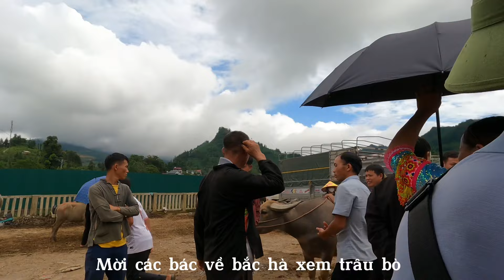Chợ nậm lúc - bắc hà - lào cai / CHỢ PHIÊN MỘC MẠC GIẢN DỊ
➤chẩm chéo HBT
➤ QUỸ ỦNG HỘ BÀ CON vùng cao biên giới ( khi gửi nghi rõ nội dung )
CHỦ TÀI KHOẢN : NGUYEN VAN HAI
© Bản quyền bởi  *Hải Bảo Thắng* không reup
© Copyright by *Hai Bao Thang* do not reup
Chợ nậm lúc - bắc hà -  lào cai,
hải bảo thắng,hai bao thang,hải bảo thắng chợ phiên,hải bảo thắng lào cai,
hải bảo thắng chợ phiên tây bắc,chợ thảo dược,hải chợ phiên mới nhất,tây bắc,
cho phien tay bac moi nhat ,tay bac ,ẩm thực tây bắc ,chợ phiên tây bắc ,
chợ vùng cao , chợ bắc hà lào cai